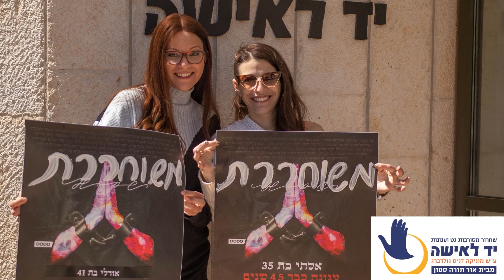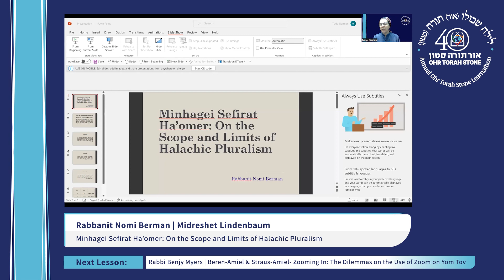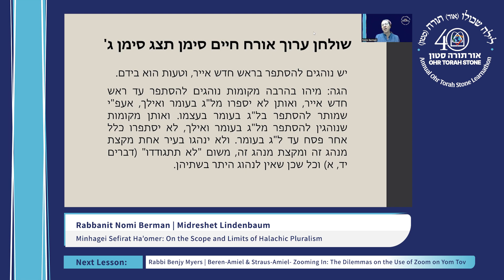19 Rabbanit Nomi Berman, Midreshet Lindenbaum Minhagei Sefirat Ha’omer On the Scope and Limits of